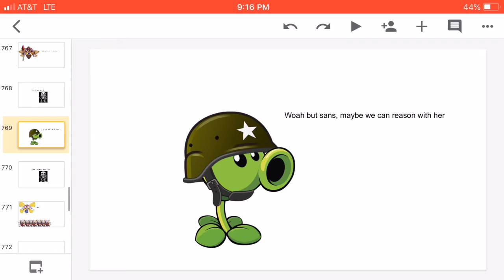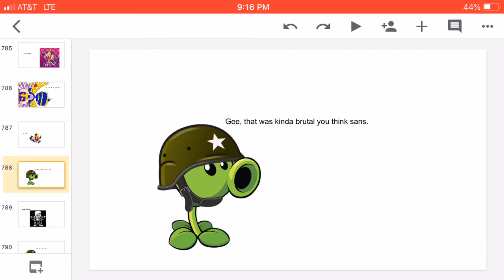Mash Up S2 Episode 15 The Great War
This is in timeline 1